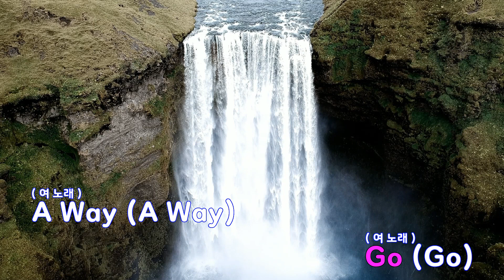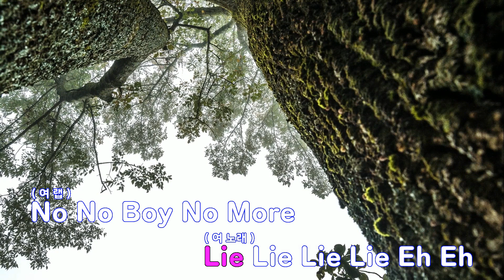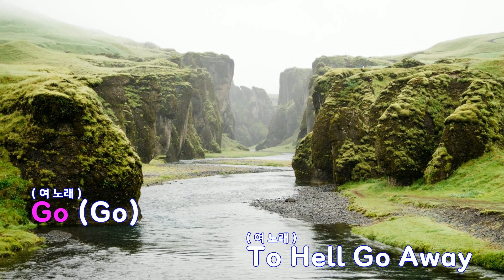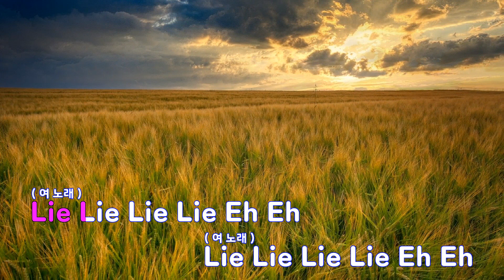[은성 반주기] L.I.E - EXID(이엑스아이디)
L.I.E - EXID(이엑스아이디)
작사 ː LE.신사동호랭이.범이.낭이, 작곡 ː LE.신사동호랭이.범이.낭이